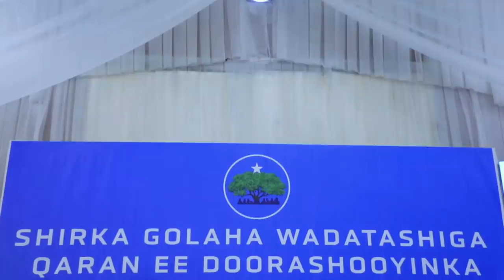DEG DEG Dagaal Culus Odowaa & Rooble oo liiska Mucaaradka Jawaab Deg deg ka Bixiyay Ogow Khasaraha D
DEG DEG Dagaal Culus Odowaa & Rooble oo liiska Mucaaradka Jawaab Deg deg ka Bixiyay Ogow Khasaraha Dagaalka uu hogaaminayo Gen Odowaa